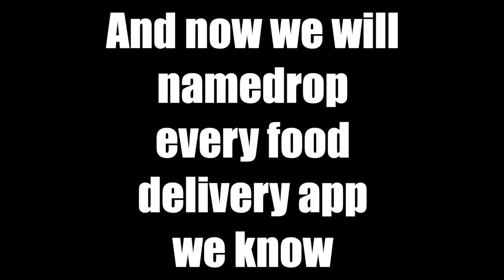That One Food Deliveryman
Food is here!

CharlesTheFrenchOff
TadaThePadThai

Written, Directed and Filmed by Charles The French and Tada